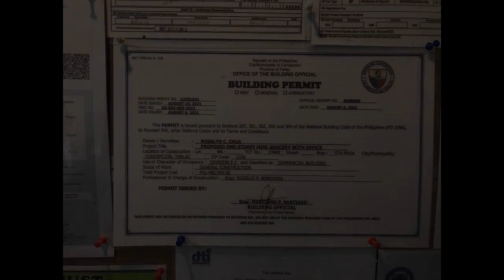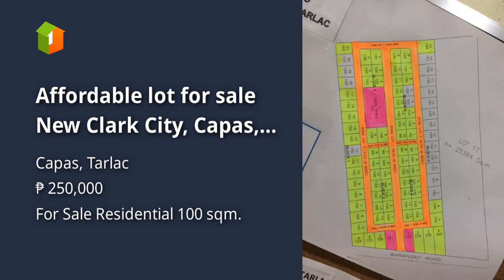Affordable lot for sale New Clark City, Capas, Tarlac